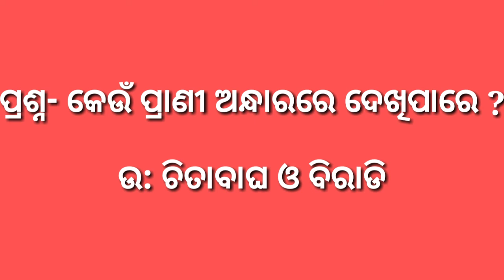Odia general science questions !! Part- 18 !! Odia gk 2019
Odia general science questions !! Part- 19 !! Odia gk 2019 !! Aama biswa ra kichi question and answer show please video ti ku last paryanta dekhantu...